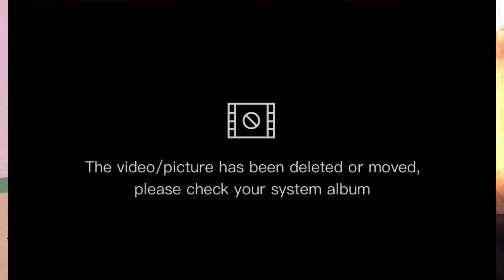EDO: Price Update On POP Electrical Light Fittings For Living Room, Dinning Room And Other Rooms.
Price Update On POP Electrical Light Fittings For Living Room, Dinning, Room And Other Rooms.